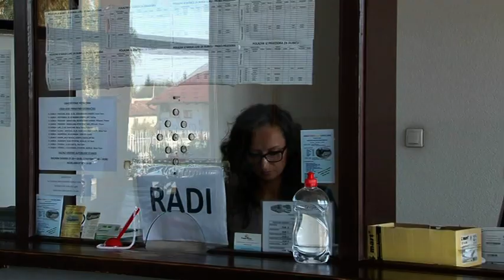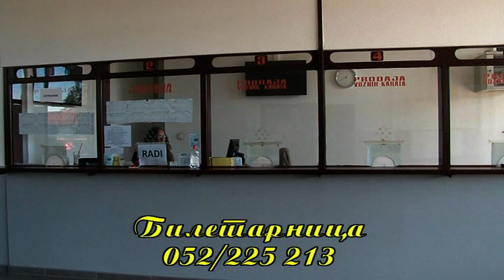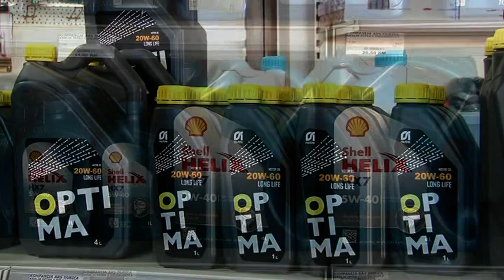Novosti RTV KD 01.04.2023.